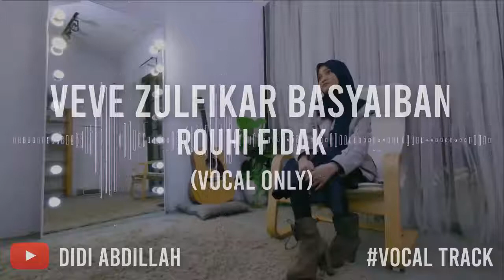Veve Zulfikar Basyaiban - Rouhi Fidak (Hanya Vokal / Vocal Only) || [ By HMM ]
Note : "This Sound Quality Only Reach Maximum 90% Than Original"

Title     : Rouhi Fidak
Artist   : Veve Zulfikar Basyaiban
Singer : Veve Zulfikar Basyaiban

Extracted By HMM Production